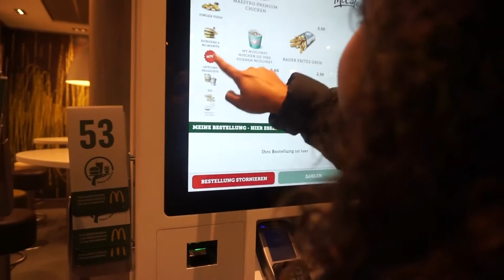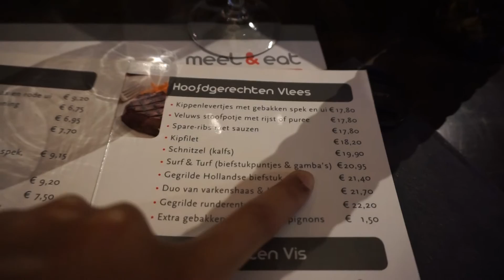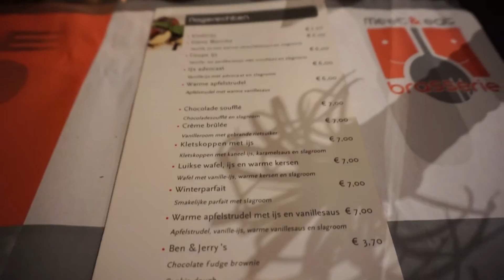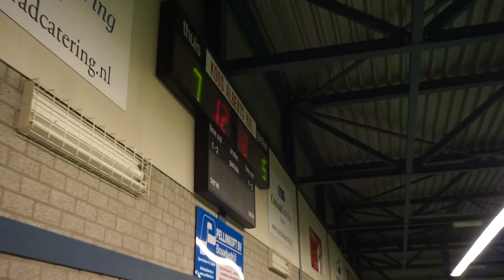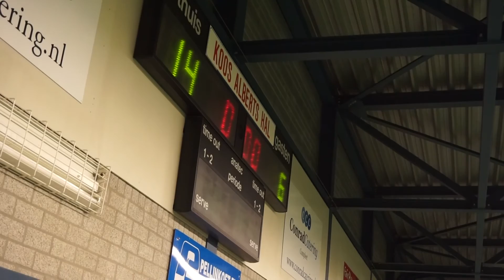VLOG #152 PATHE UNLIMITED + NIEUWE AUTO KOPEN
Goedemiddag lieve mensen,

vandaag een wat langere vlog van vorige week. Enjoy watching.